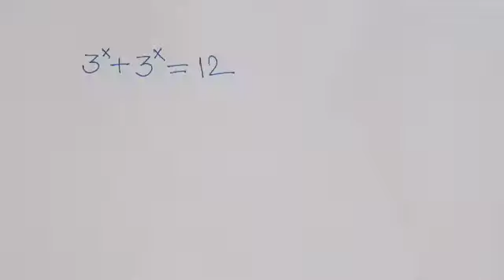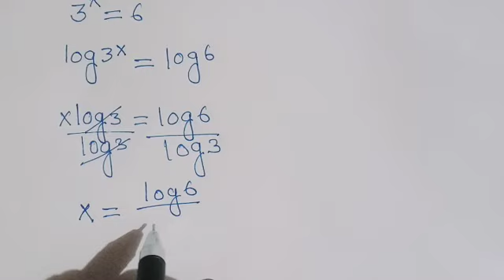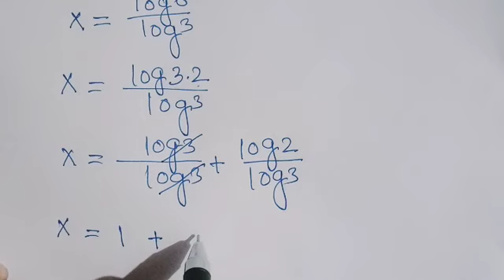Find the value of X // A Nice Algebra Exponential Math